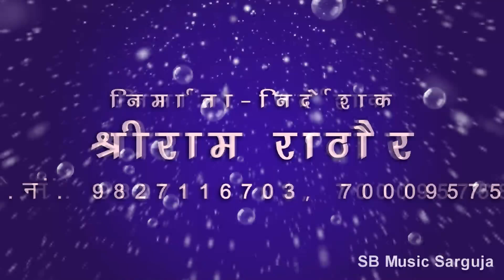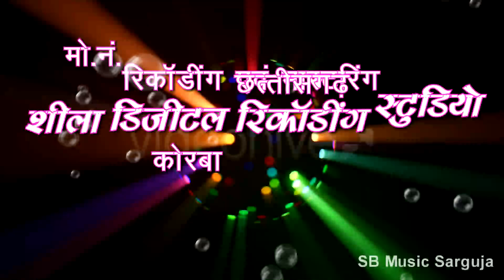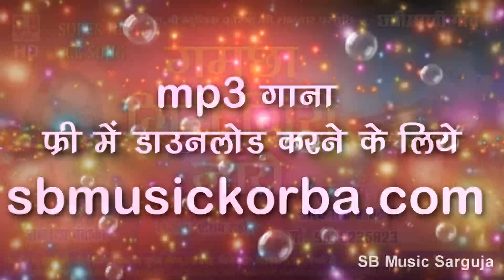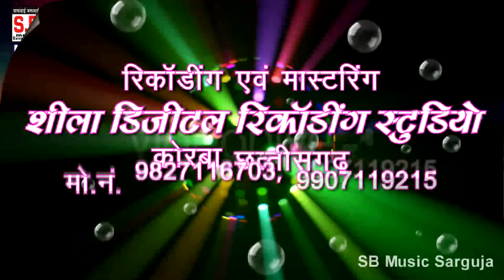तीरथ राज बांधव | gamcha giri giri jaye | tirath raj bandhav | akanksha chandrakar | new cg song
Song : gamcha giri giri jaye , गमछा गिरी गिरी जाये
Singer : tirath raj bandhav , akanksha chandrakar
Lyrics : tirath raj bandhav , तीरथ राज बांधव
Music Director : bablu
Producer : Shri Ram Rathore
Director : Shri Ram Rathore

5. SHILA STUDIO KORBA